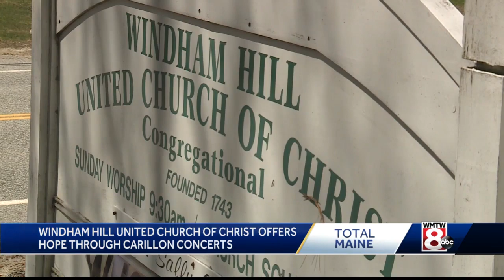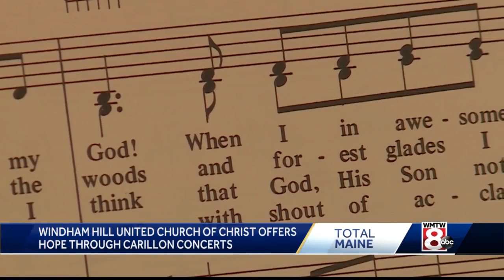Windham church offers message of hope through 'carillon concerts'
It takes three volunteers to ring the bells in the church's steeple, and local residents can hear the bell sounds two or three times every week.